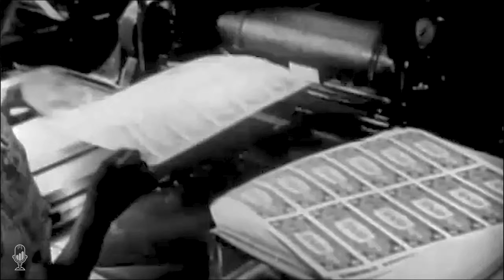Jeffrey Christian: Gold and Silver, The US Election - Existential Implications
Tom welcomes back the Managing Partner of the CPM Group, Jeffrey Christian to discuss the Fed, Gold and the current economic realities of U.S. and the globe. Jeff shares his views on the Fed aiming for a long-term inflation average of around 2%, with fluctuations accepted between 1.3% and 2.8%. He asserts that while the target remains unchanged, the Fed is being more explicit about it. He speculates on the reasons why inflation is "acceptable" to the Fed.

Jeffrey discusses the likely September interest rate reduction and potential surprises. He anticipates a quarter-point decrease followed by further evaluations in November and December due to recessionary fears.

Jeff discusses the US economy's influence on the global stage, the significance of the upcoming US election, the importance of data reliability in today's digital age, and the drivers of gold and silver prices.

Central banks' roles in gold demand, with decreasing holdings by developed countries and emerging economies buying for monetary reserves, are also explored. The history of non-alignment among developing countries and the uncertain future direction of BRICS is touched upon.

Jeff explains the drivers of long-term silver prices including investment and industrial fabrication demands, with relatively low net investment demand leading to unremarkable price performance. Industrial demand for platinum and palladium is substantial but not expected to surge significantly. Fear acts as a catalyst for investments into these metals although there primary use is industrial rather than having a monetary function.

Time Stamp References:
0:00 - Introduction
1:08 - Fed Anticipation & CPI
3:25 - Acceptable Inflation?
5:33 - A Fed Sept. Surprise?
8:50 - Recession Risk & Fed
10:00 - Global Effects
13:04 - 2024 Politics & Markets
16:23 - U.S. Policy & Regulations
21:30 - Ignorance & Progress
24:12 - Gold & Silver Outlook
28:43 - Long-Term Thoughts
36:25 - Dollar Vs. Gold Demand
40:50 - BRICS Alliance
45:47 - Drivers for Silver
49:13 - Platinum & Palladium
52:54 - Wrap Up

Jeffrey Christian is the Managing Partner of the CPM Group. He is considered one of the most knowledgeable experts on precious metals markets, commodities in general, and financial engineering, using options for hedging and investing purposes. He is the author of Commodities Rising 2006.

Jeffrey Christian has been a prominent analyst and advisor on precious metals and commodities markets since the 1970s, with work spanning precious metals, energy markets, base metals, agricultural markets, and economic analysis. The company was founded in 1986, spinning off the Commodities Research Group from Goldman, Sachs & Co and its commodities trading arm, J. Aron & Company.

He has advised many of the world's largest corporations and institutional investors on managing their commodities price and market exposures and providing advisory services to the World Bank, United Nations, International Monetary Fund, and numerous governments.